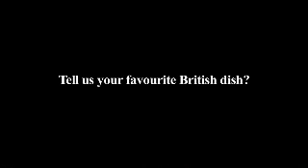Geronimo Inns - My Favourite British Food...